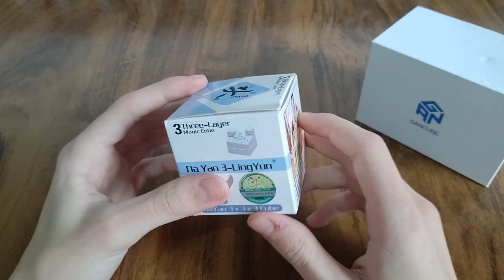Os cubos evoluíram muito em 10 anos?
Hoje vou mostrar como foi grande a evolução dos cubos mágico, comparando um DaYan LingYun que já tem mais de 10 anos e um Gan 356 X que tem apenas 1 ano.